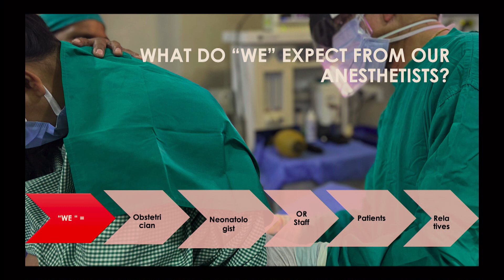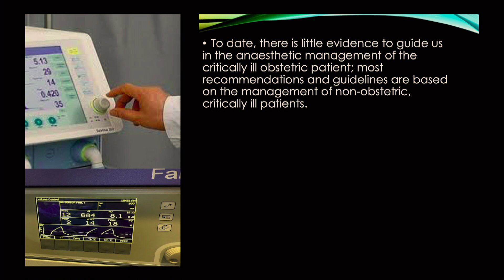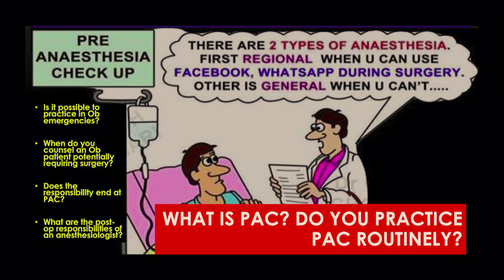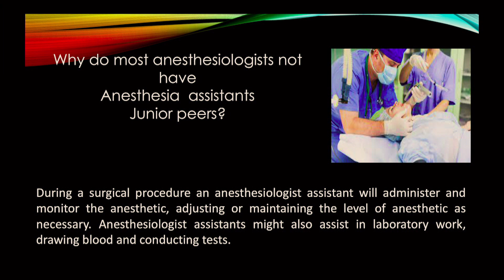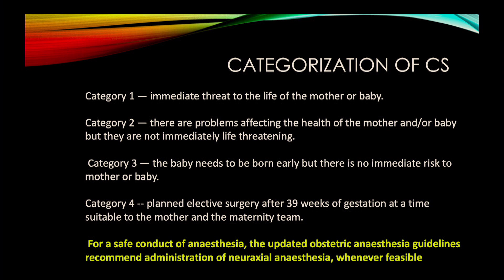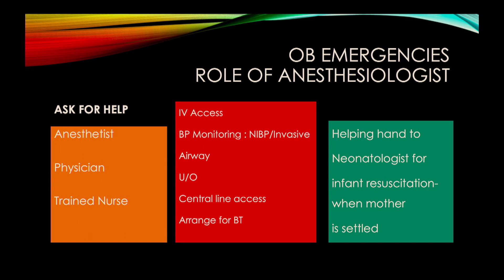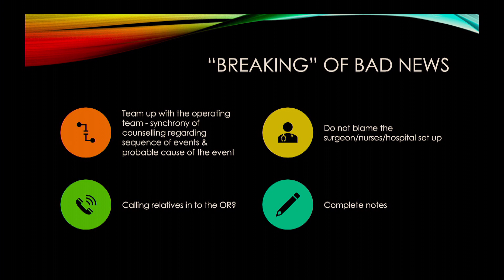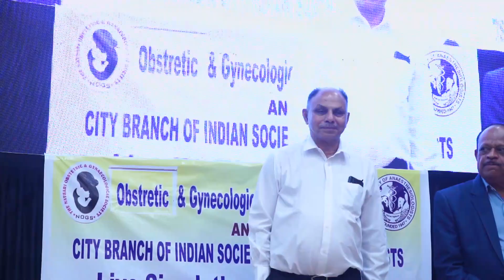Simulation based Scientific Workshop & Panel Discussion on Obstetrics & Anaesthesia (Part 05)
Jointly Organized by OBSTETRICS & GYNECCOLOGICAL FOUNDATION, NAVSARI AND NAVSARI CITY BRANCH OF ISA
Most Practical and Evidence based approach By Renowned Faculty
Dr. Sunl Pandya (AOA) and
Team Fernandez Hospital Foundation, Hyderabad
Moderators : Dr Narendra Gajjer & Dr Vipul Kapadia
Panelists : Dr Sunil Pandya, Dr Archana Patel, Dr Chintan Vyas, Dr Styen Kasabwala, Dr Tarun Vaghela, Dr Prince Patel, Dr Kantibhai Patel